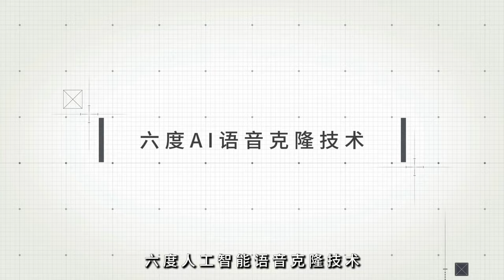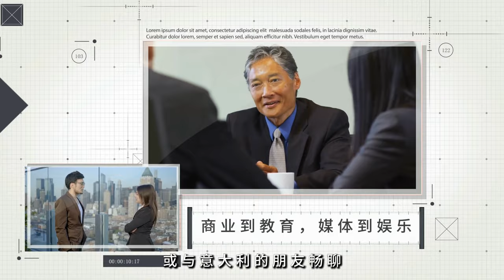委内瑞拉陷入混乱：反对派抗议总统马杜罗连任：報導與分析20240731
大家好！歡迎來到我們的報導與分析節目。今天我們聚焦於委內瑞拉的新一輪示威活動，數千名抗議者湧上加拉加斯街頭，指責現任總統尼古拉斯·馬杜羅「偷走大選」。抗議者們堅持不懈，要求更換政府，甚至呼籲國家安全部隊加入他們的行列。與此同時，馬杜羅政府則強硬回應，軍隊和警察使用催淚瓦斯和橡膠子彈控制局勢，已有多名抗議者被捕和受傷。委內瑞拉國防部長稱這場抗議為「政變」，而反對派則指控選舉存在舞弊，並強調他們的候選人實際上獲得了壓倒性勝利。讓我們繼續深入探討這場政治風暴的各方觀點和未來走向。請大家繼續收看詳細內容。